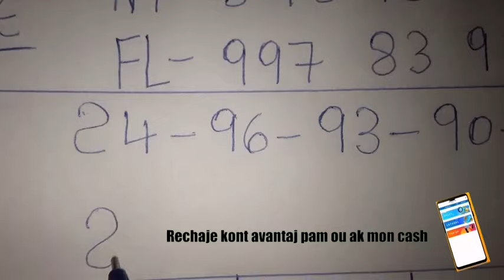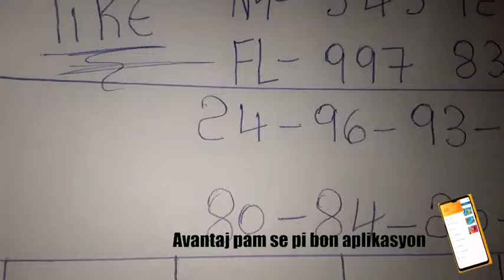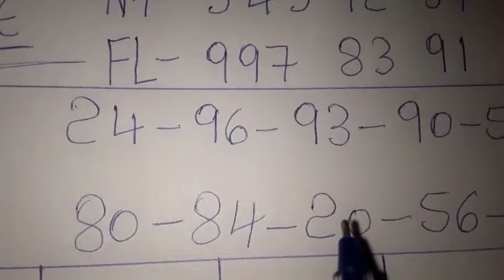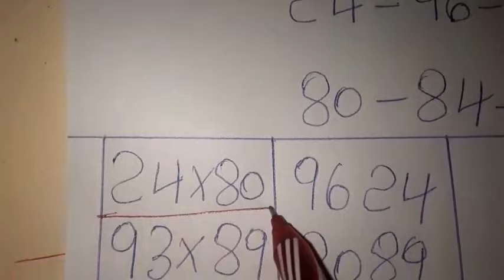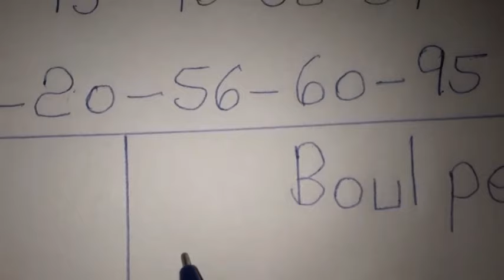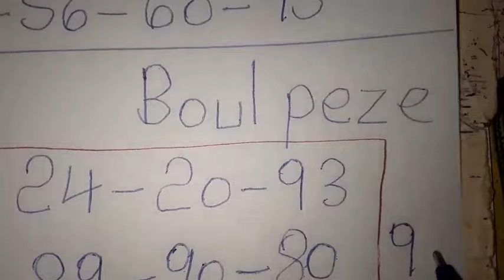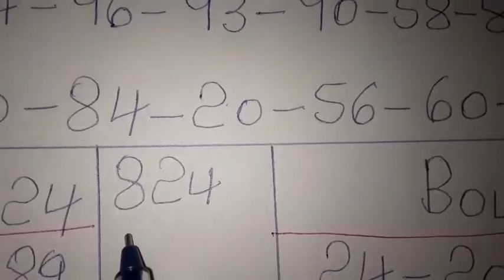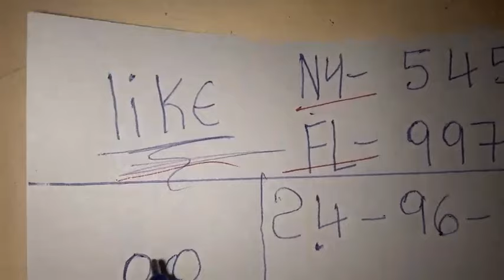Boul cho pou jodia 19 Janvier 2024🔥New York 🔥Florida 🔥Georgia